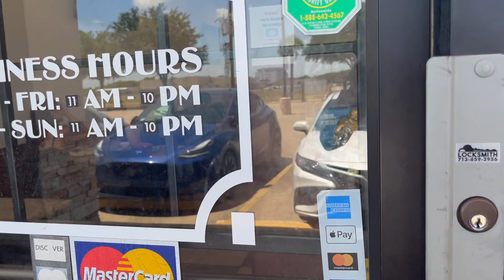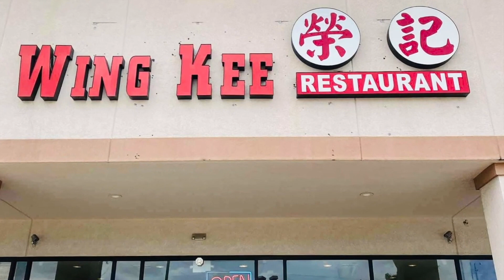Wing Kee Restaurant - Món Heo Quay Ngon Tại Houston Texas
Tui thích heo quay, vịt quay, bánh bao… của tiệm Wing Kee chủ là người Tàu. Tiệm nằm ở khu Nha Trang Plaza - kế tiệm Cajun Kitchen và Nam Giao Quán, Coffee Sài Gòn Phố.
Chú ý: tiệm chỉ lấy tiền mặt thôi nhé!